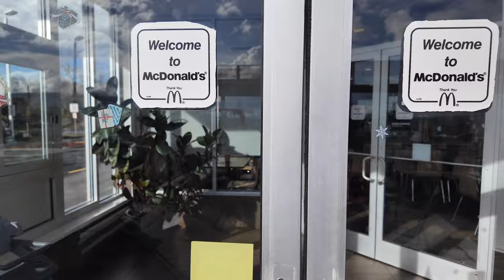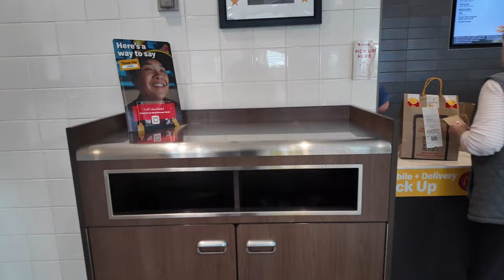how much money I made in 10 delivery of DoorDash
doing DoorDash as a side job is always something you can do to earn extra cash